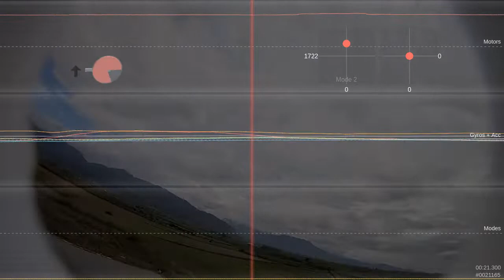Nano talon omnibus f4 inav crash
Blackbox logs visualized from a crash on a maiden flight of Omnibus F4 Pro with iNav 2.2.1 on a ZOHD Nano Talon